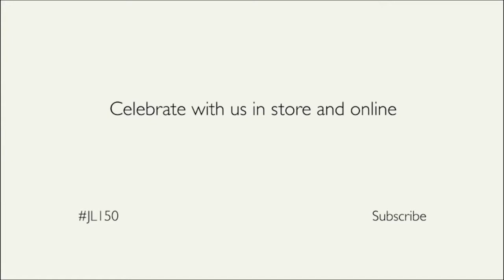John Lewis & Partners - Never Standing Still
To Celebrate The 150 Years Of John Lewis & Partners,  From John Spedan Lewis To Peter Jones, The Modern Day Department Store Stuck To Its Works, And Remains A Partnership Even Now, Its Employees Called Partners, All Own The Business.
It shows how John Lewis & Partners has never stood still, from your early years to your older years, since it first opened to 2014, John Lewis & Partners Has Always Kept Moving Foward, And Will Do For Ages To Come.

Because for the partners that work there, Its Personal.